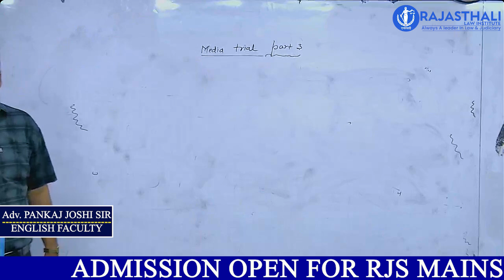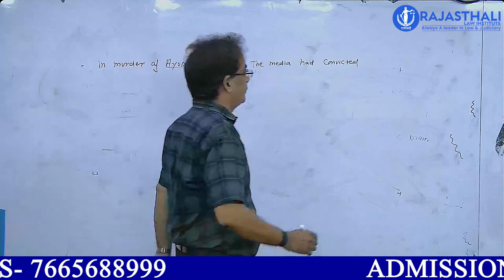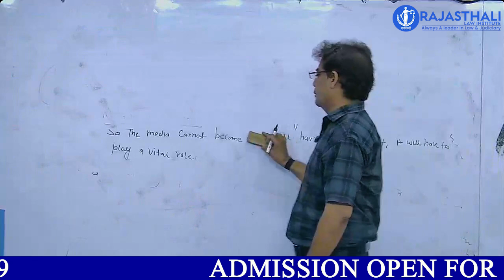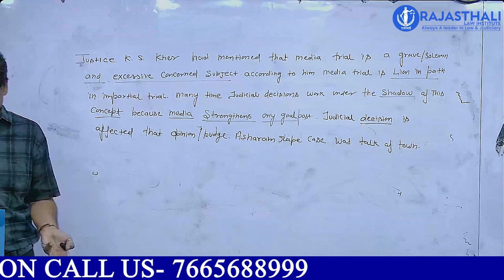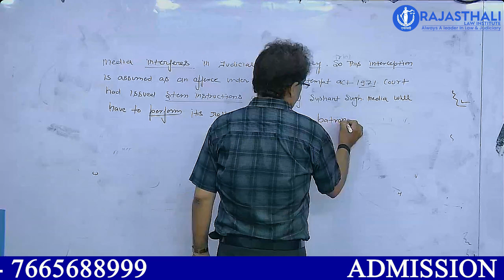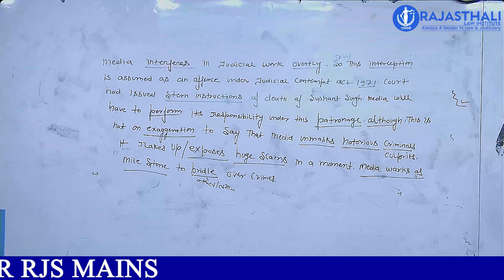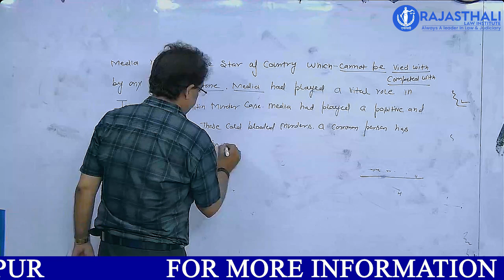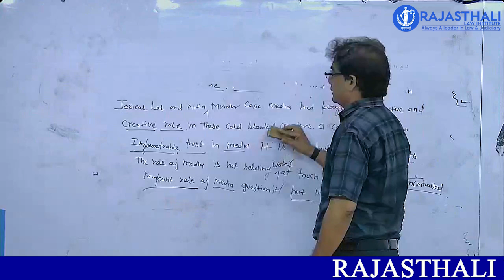MEDIA TRIAL - BY ADV. PANKAJ JOSHI SIR (VOCAB MAHAGURU) | RAJASTHALI LAW INSTITUTE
Admission open
RJS
APO
JLO
ADJ
BA.LLB
LLB
LLM
CLAT

148+RJS, 89+APO, 46+JLO 19+ DISTRICT JUDGE CADRE